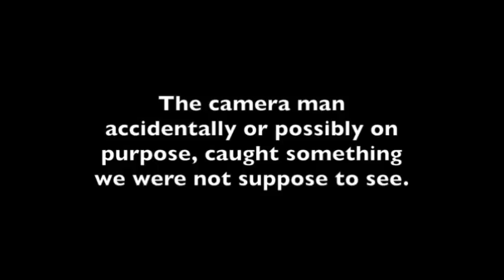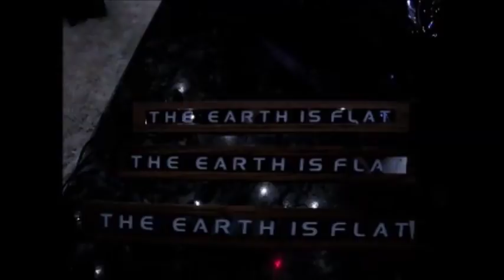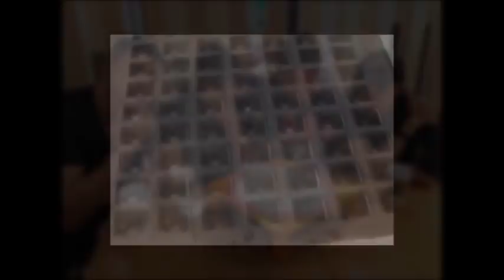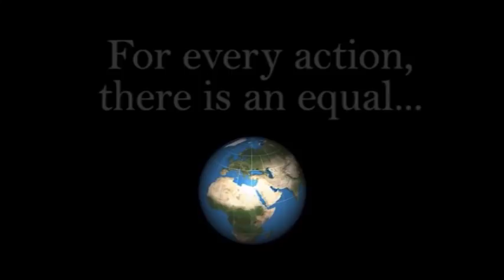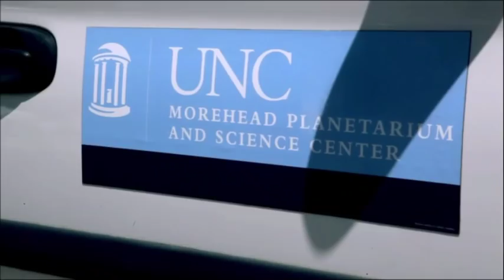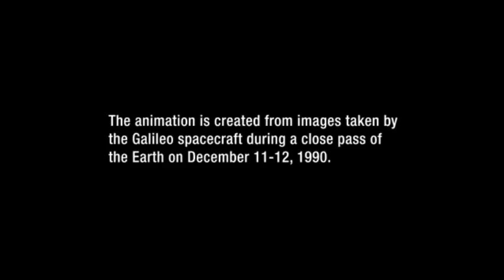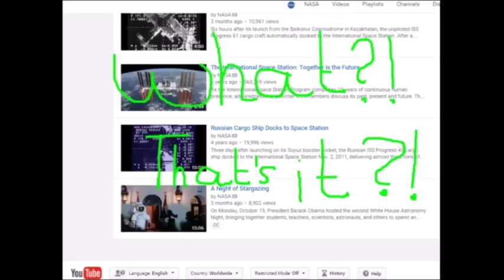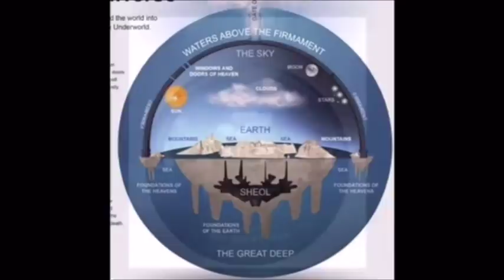Flat Earth Q&A emails 67 - Mark Sargent ✅